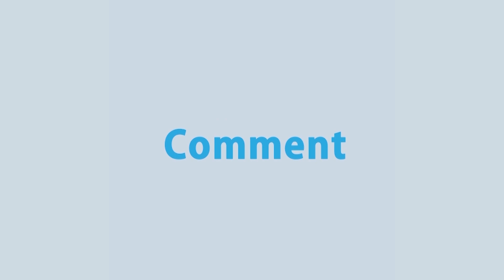ওয়ার্ড ভিত্তিক হকার মার্কেট করতে হবে: আখতার মাহমুদ | Rtv Talkshow Clips